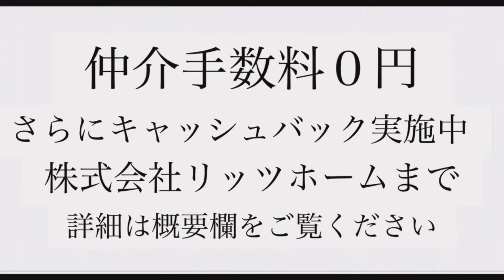【ルームツアー】3000万円台で専用庭付き！？1SLDK リノベマンション | 川崎市中原区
【仲介手数料無料】川崎市中原区のリノベーションマンション1SLDKルームツアーです。

□■物件情報
室内リノベーション・新築同様
アフターサービス保証付
東急東横線「新丸子」駅より徒歩４分の好立地
南向き住戸に、専用庭付き
モニター付インターホン
人気の対面式キッチン
WICなど収納が豊富
浴室乾燥機・追い焚き機能付き

◆◇募集
不動産売却、ご検討されている方はぜひ、リッツホームチャンネルでご紹介してみませんか↓

◆株式会社リッツホーム◆

売買・不動産 仲介手数料最大０円サイト